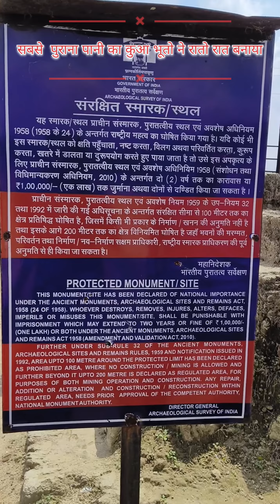vlok भूतो ने बनाया पानी का कुआँ सबसे सुंदर पुराना पानी का कुआ 🫵👿👹